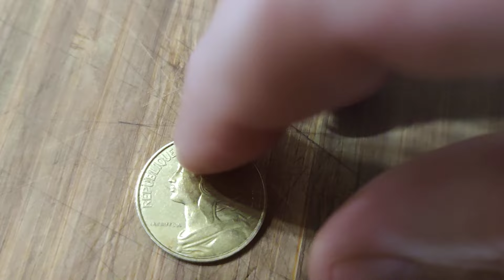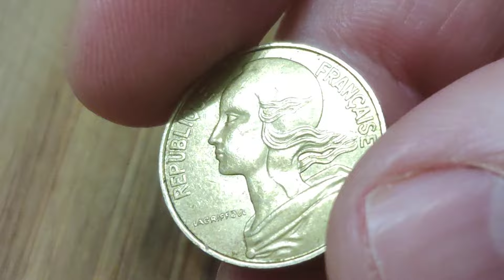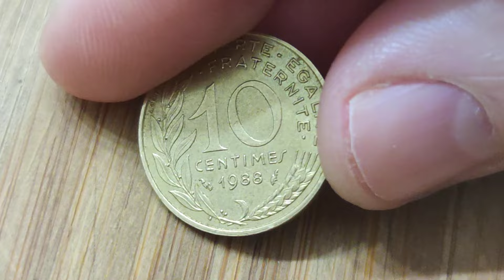Valeur 10 centimes Marianne 1988 !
VALEUR d'une Belle Pièce de 1 EURO 2007 Grèce 9975000 !

100 Capsules pour Monnaie et la Boîte de Rangement pour Collection de Pièces :

 sur cette vidéo : Valeur 10 centimes Marianne 1988 !

▬▬▬▬▬▬▬▬▬ CONTACT EMAIL ▬▬▬▬▬▬▬▬▬▬